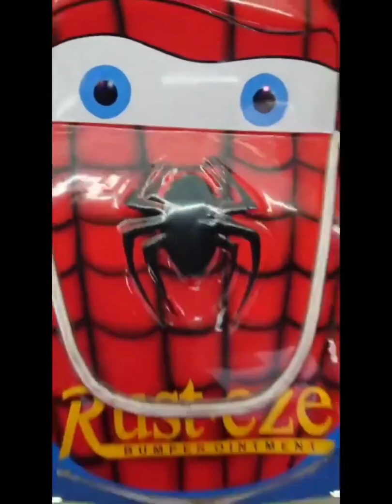kumpulan naik odong odong lucu